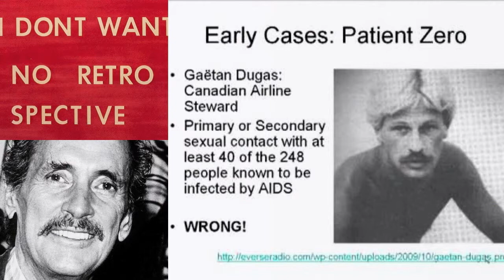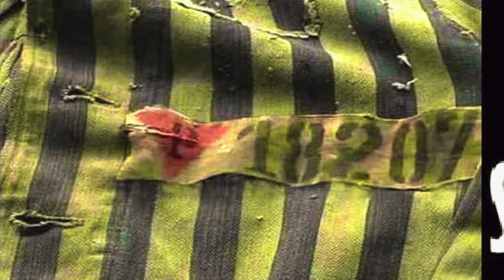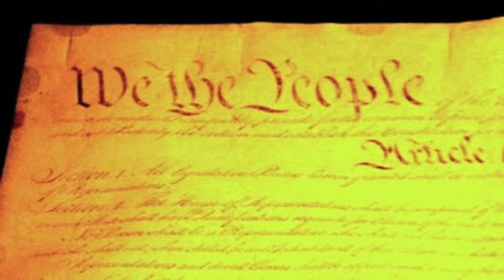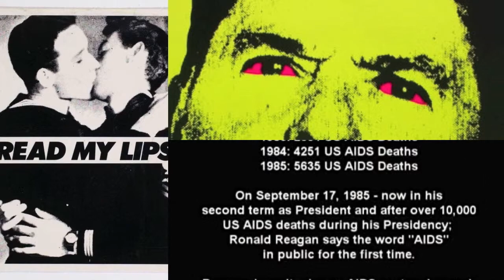NO MORE BONZOS: A SUAVE REMEMBRANCE OF LOST TIME, HIV and RONALD REAGAN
Remembering the Reagan Revolution thru the lens of AIDS.